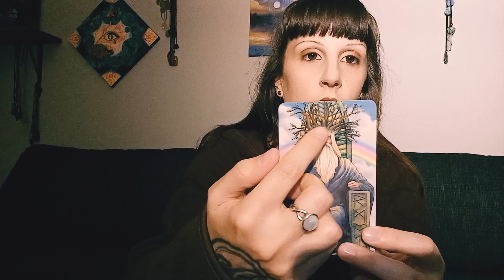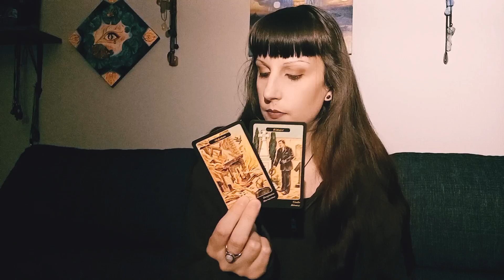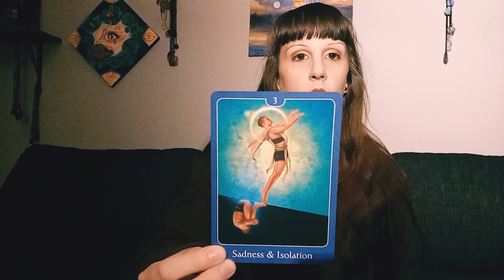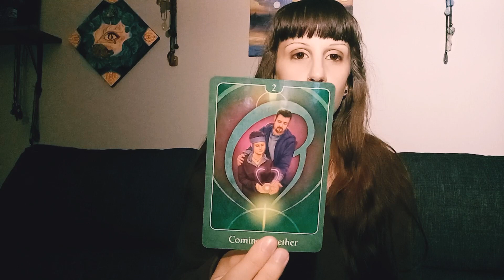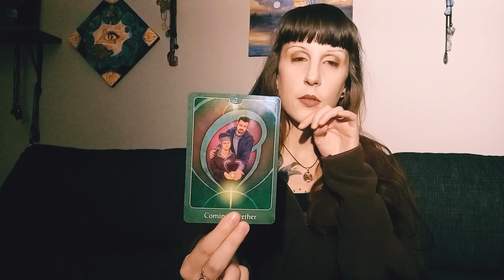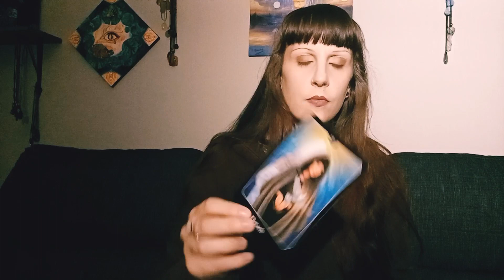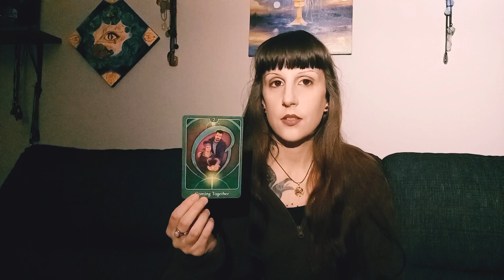Taurus Full Moon Total Lunar Eclipse & 11/11 Portal - Reading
This video is a tarot reading to look at the energies coming with the full moon in Taurus (November 8th) and the big Portal 11/11. Big changes are coming, be ready!